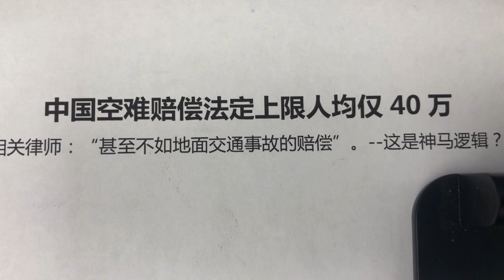中国空难赔偿法定上限人均仅40万； 相关律师：“甚至不如地面交通事故的赔偿”。--这是神马逻辑？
东方航空MU5735航班21日在广西坠毁，机上132人恐全数罹难。据中国现行规定，航空公司对每名旅客的赔偿限额仅人民币40万元。